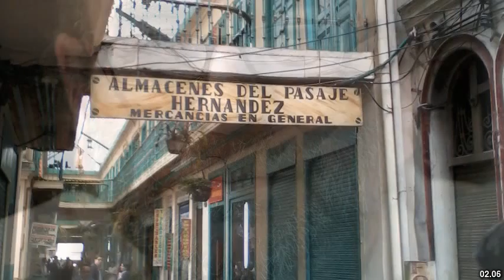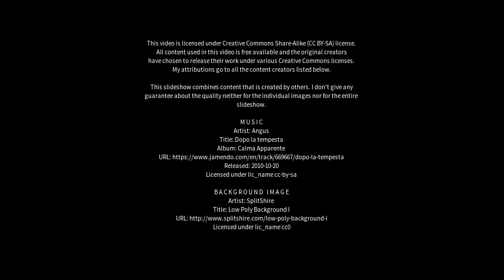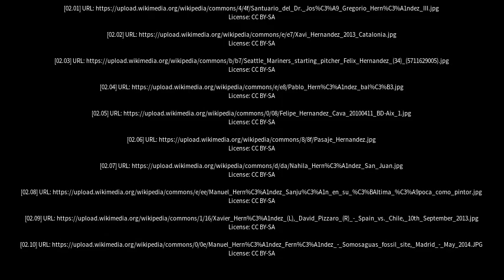Best places to visit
Best places to visit - Hernández (Argentina) Best places to visit - Slideshows from all over the world - City trips, nature pictures, etc.